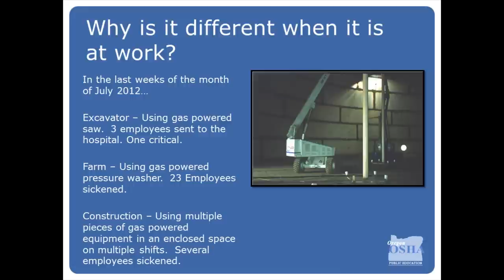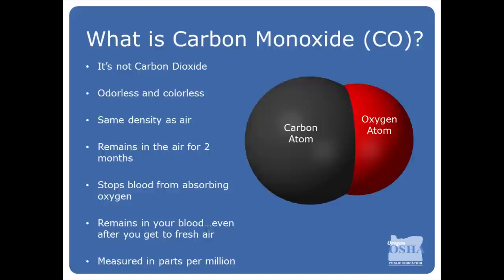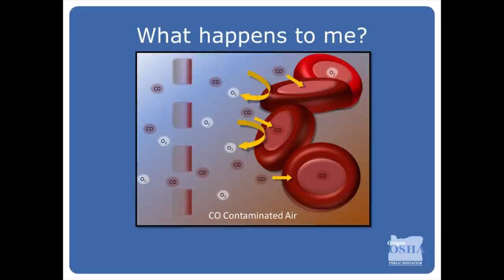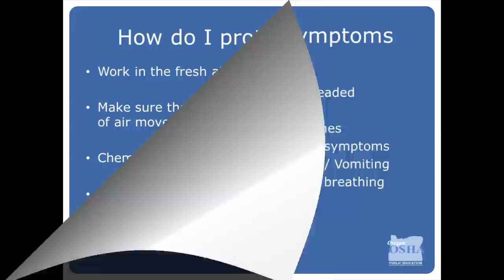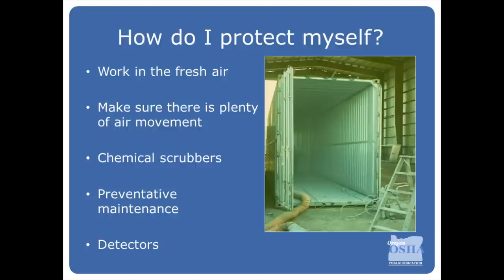Carbon Monoxide Educational Outreach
In the last weeks of July 2012, Oregon OSHA began three separate investigations looking into potential carbon monoxide (CO) poisoning.  One case involved 23 employees who were affected by the fumes.

Many of these employers and employees didn't recognize the symptoms of CO poisoning.  This short clip talks about CO and why it's so deadly and how you can keep yourself safe.

For more information on the subject check out on our topics pages.